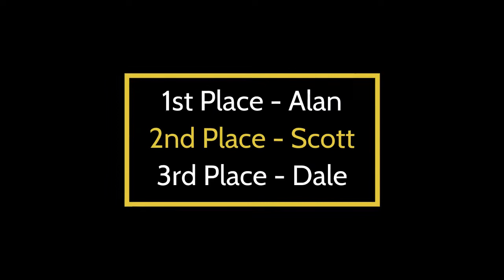RC Racing Pro2SCT Yucaipa Backyard Series 11/28/21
Pro2 SCT racers include Dale, Alan, John, Dale Sr., and Scott.